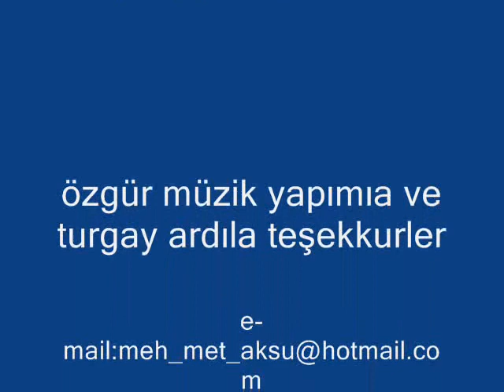Mehmet Aksu "yar çıme" 2013 yeni süper halay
KONSER,FESTİVAL DÜĞÜN ve DİGER ETKİNLİKLERİNİZ İÇİN VE ORGANİZASYON TALEPLERİNİZ İÇİN BİZE ULAŞABİLECEĞİNİZ SAYGILAR...İrtbt: 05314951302